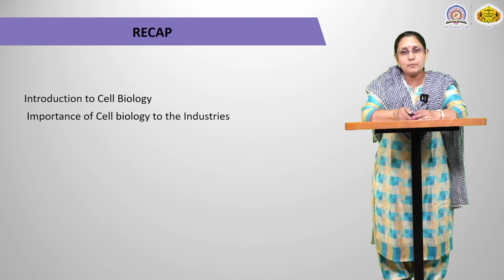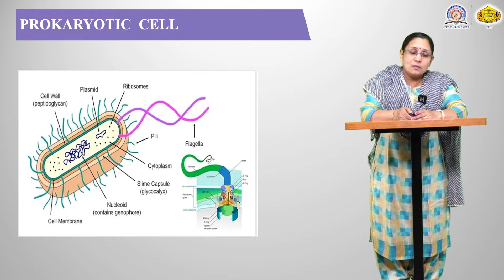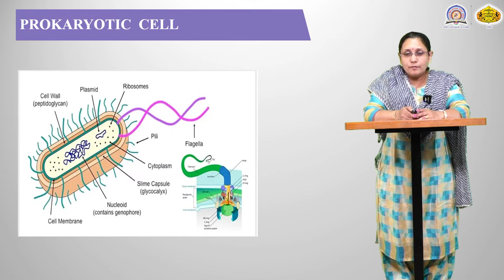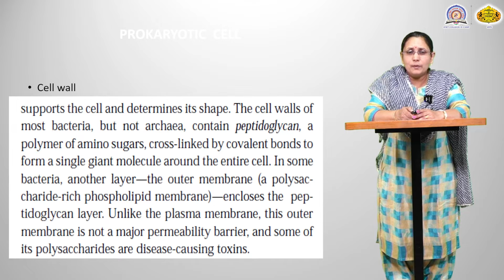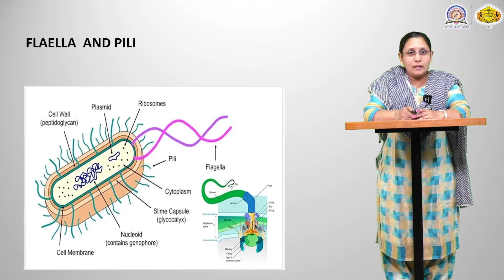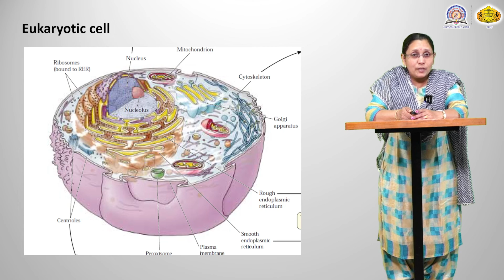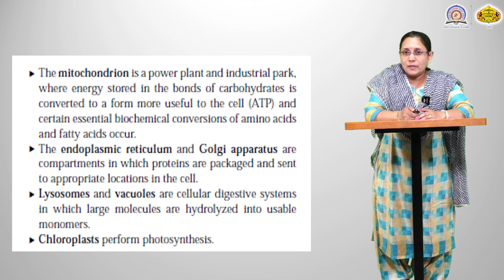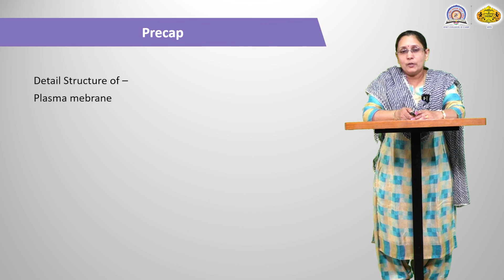Sangita Bhamare | Introduction to Prokaryotic andf Eukaryotic Cell | 12-03-2022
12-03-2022 Sangita Bhamare Zoology FY BSc Cell Biology  Introduction to Prokaryotic andf Eukaryotic Cell S.V.K.T. College